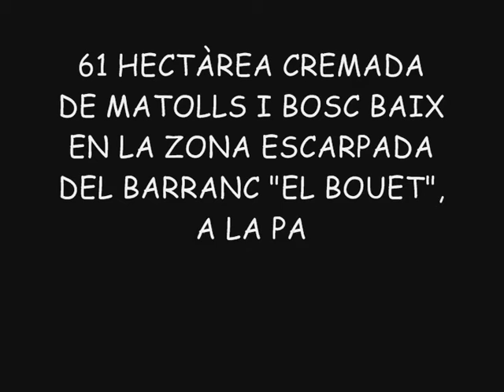INCENDI VILALLONGA - 26 D'AGOST 2009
Incendi a la poblacio de Vilallonga (Valencia), provocat la nit del 25 d'agost per un llamp.
Aquest incendi a provocat la cremada de 60 hetàrea aproximadament, de matolls i bosc baix a la partida de "Les Tancaes Altes" concretament en les zones escarpades del "Barranc del Bouet", "Barranc del ceganyet" i "Barranc del Flare".